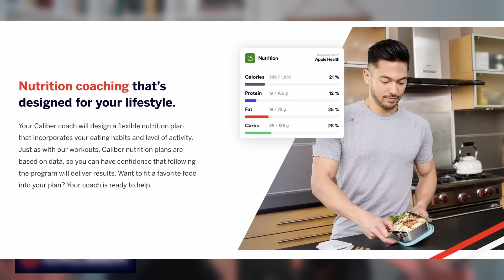How October 7th Exposed the West's Madness - Brendan O'Neill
Author Brendan O’Neill joins Bridget to talk about his book, After The Pogrom: 7 October, Israel and The Crisis of Civilization. They discuss the aftermath of Hamas's attack on October 7th, 2023, what it told us about the West, the lure of barbarism, the rise of antisemitism, why we shouldn’t be allowed to forget what happened on October 7th, and why his book should make you angry because it highlights the appalling truth that people in the West are cheering one of the most regressive and racist movements on Earth - Hamas. They cover the ideological indoctrination of our youth, the resurgence of ancient antisemitic tropes, the failures of modern feminism, the West's inability to confront global threats, moral cowardice, the madness of the elites, racism masquerading as anti-racism, and the importance of mockery in challenging dominant ideologies.

- Check out Caliber the strength training & nutrition coaching program that's completely personalized to you. Get $100 off the first three months

- Check your media bias. Read the news from multiple perspectives. See through media bias with reliable news from local and international sources with Ground News

We just want to make you laugh while the world burns. We produce media content, essays, and merchandise such as t-shirts and greeting cards that make burgers out of your sacred cows and tell you not to take yourself so damn seriously.